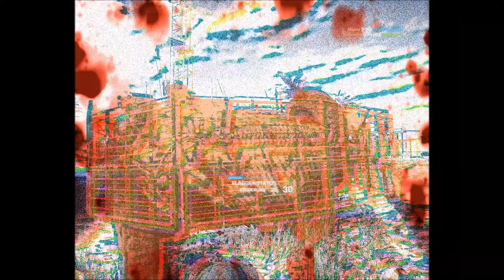Let's Play Battlefield 4 [Deutsch/Fake-Full-HD] #16.2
Battlefield 4
Publisher: EA
Developer: Digital Illusions CE
Sprecher: Operation Darkside
Aufnahme: FRAPS
Schnittprogramm: Windows Movie Maker
Skilllevel: Inkompetent